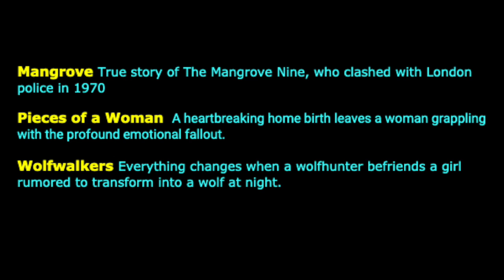voting for february javaflix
Mangrove - True story of The Mangrove Nine, who clashed with London police in 1970.

Pieces of a Woman -  A heartbreaking home birth leaves a woman grappling with the profound emotional fallout.

Wolfwalkers - Everything changes when a wolfhunter befriends a girl rumored to transform into a wolf at night.